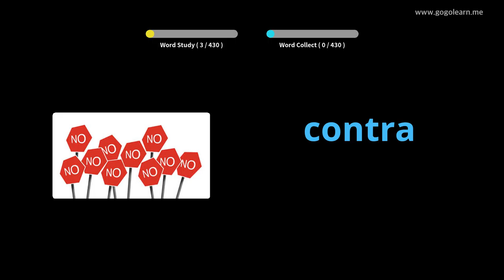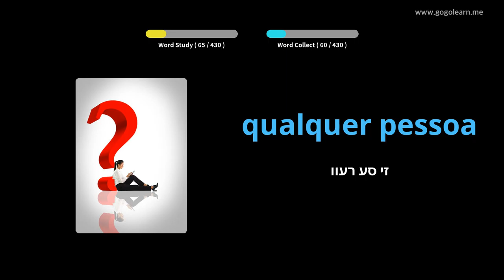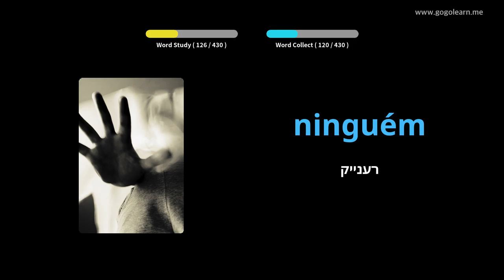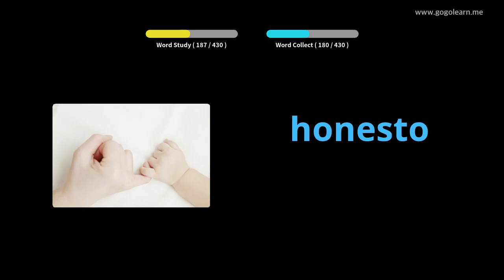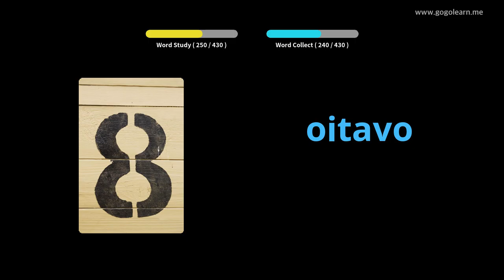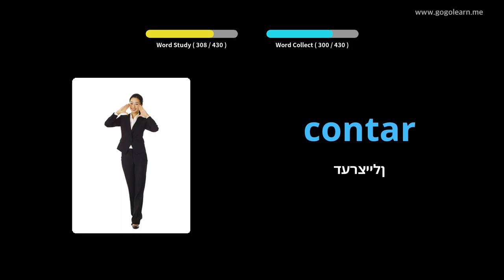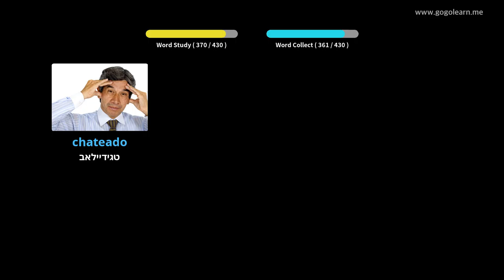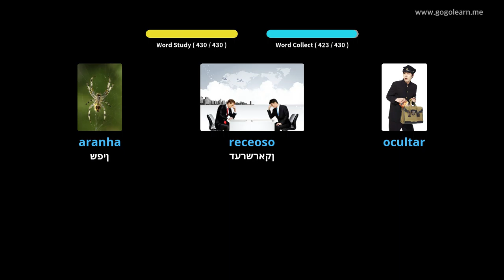פּאָרטוגעזיש וואָקאַבולאַרי ערשטיק שולע | Golearn